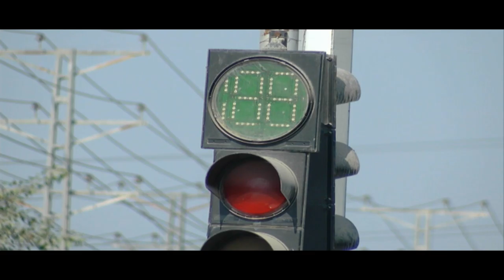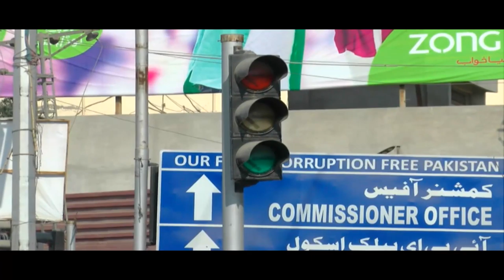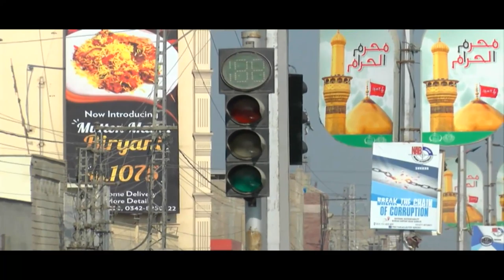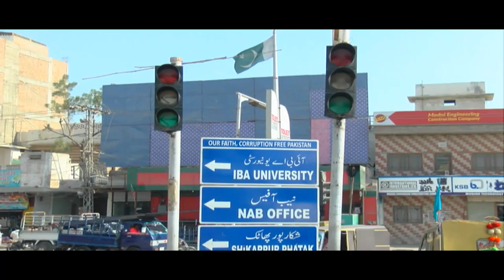TRAFFIC SIGNAL FOOTAGE